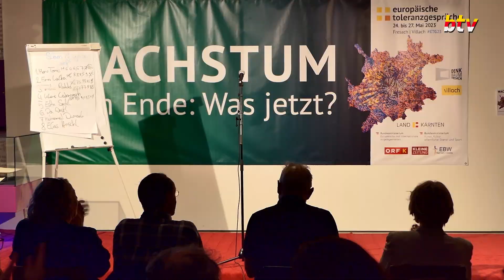DaWastl - beim Young Poetry Slam Europäische Toleranzgespräche in Fresach 2023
DaWastl (1982) aus Graz wuchs hat sich ganz der Lyrik und dem Wortspiel verschrieben. Seit 2019 bereist er die Bühnen im deutschsprachigen Raum. Er liebt es, vor Publikum zu sprechen und nennt sich selbst einen literarischen Schwer-Verb-brecher, verurteilt für Reim-bruch mit Todesfolge. Bitte aber nicht ablenken lassen, denn ansonsten fehlen hernach die Worte.